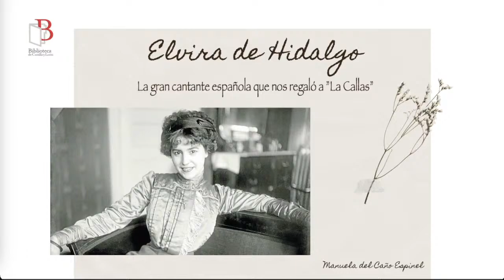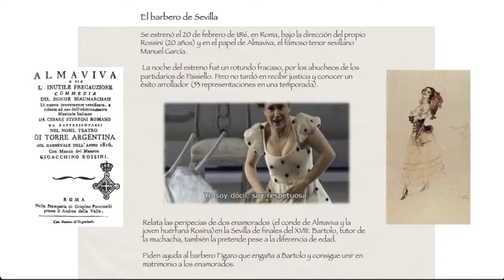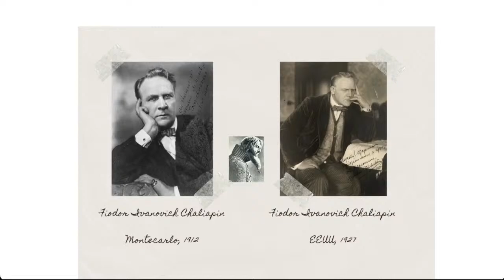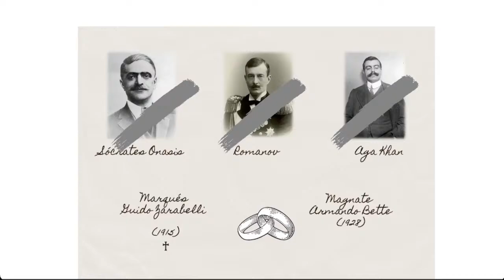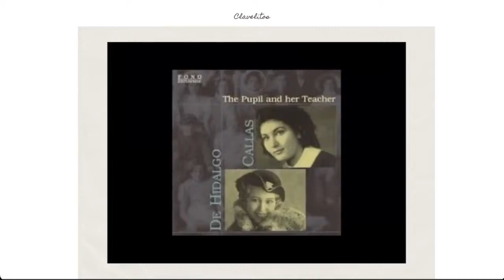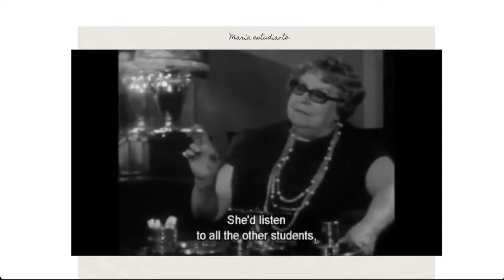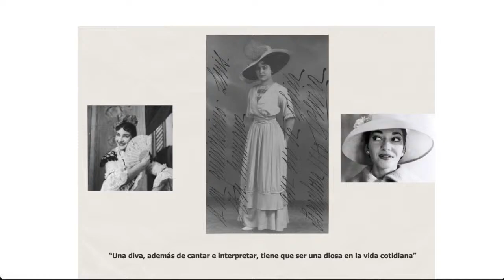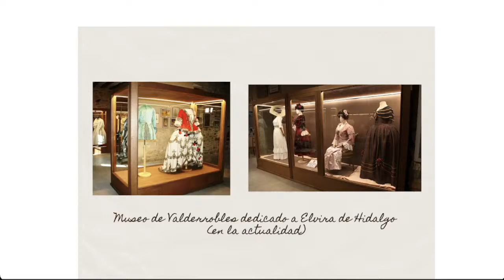Elvira de Hidalgo, la gran cantante española que nos regaló a "La Callas"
Volvemos a encontrarnos, de manera virtual, para descubrir la figura de una de nuestras cantantes más internacionales que, a pesar de una exitosa carrera, ha pasado a la historia como la profesora de otra gran soprano: María Callas. Os espero a todos para descubrir la vida de: Elvira de Hidalgo, la gran cantante española que nos regaló a "La Callas".